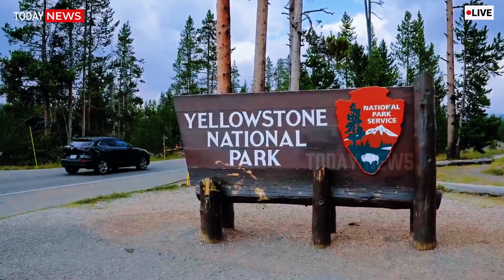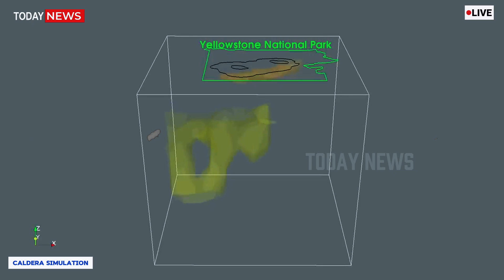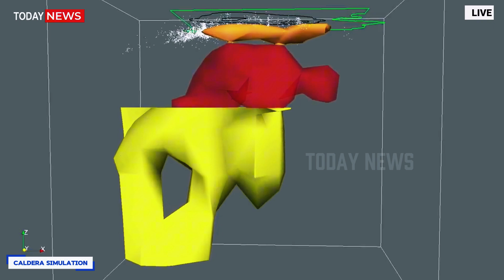Large ruption In Yellowstone! Horrific Moment 4th Geyser and Volcano Rampage USGS Science Terrified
GLOBAL VOLCANIC UNREST: OLD FAITHFUL IN YELLOWSTONE ERUPTS WITH RARE FORCE, FOLLOWED BY VIOLENT ERUPTIONS OF KANLAON IN THE PHILIPPINES AND MOUNT ETNA IN ITALY
April 17, 2025 – The Earth Shakes, Sizzles, and Spews Fury From Three Continents in One Day

The Earth appeared to tremble beneath humanity’s feet today as three formidable geothermal titans—Old Faithful Geyser in Yellowstone National Park (USA), Mount Kanlaon in the Philippines, and Mount Etna in Italy—erupted in violent succession, stunning scientists, sending residents and tourists fleeing, and reigniting fears of escalating global tectonic unrest.